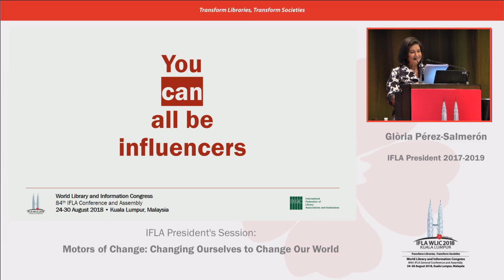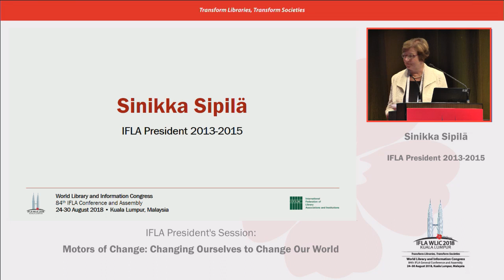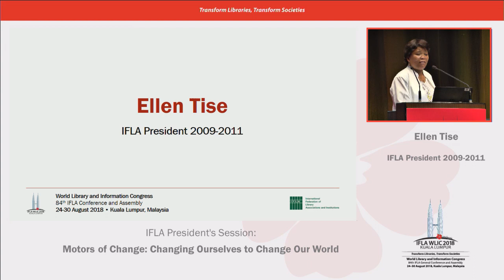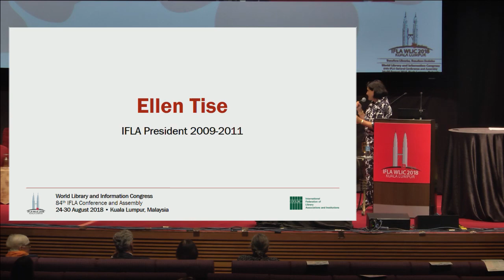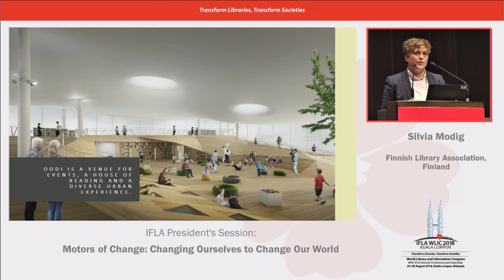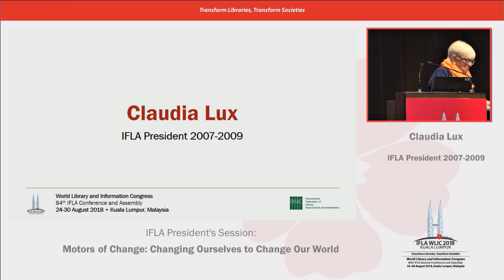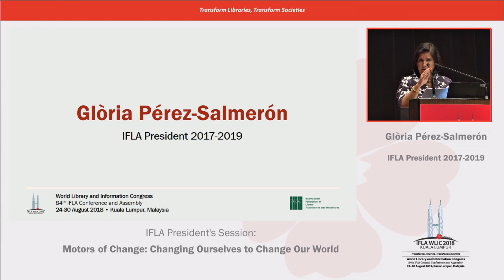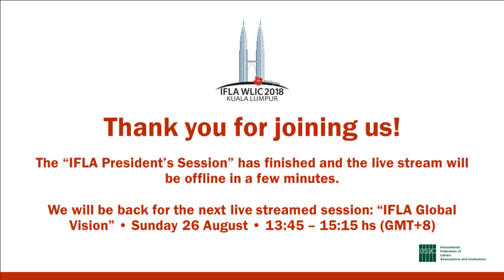IFLA WLIC 2018: IFLA President's Session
Motors of Change: Changing Ourselves to Change Our World

Session 091

Libraries – by providing meaningful access to information to all – are motors of change. Yet to fulfil this role into the future, libraries themselves need to be ready not just to adapt, but to stay ahead of trends.

IFLA is working to make this possible by building a united library field, better able to work together to face the challenges of globalisation, and turn them into opportunities to serve our users. In the second phase of the Global Vision, IFLA is focusing on actions – clear, new ideas for what we can do ourselves, and with partners, to achieve our goals.

Success will depend on new ways of thinking, on changes in mindset. The President’s Session at the 2018 World Library and Information Congress will therefore look at what it takes to change mindsets and mobilise, to change ourselves in order to better change our world.